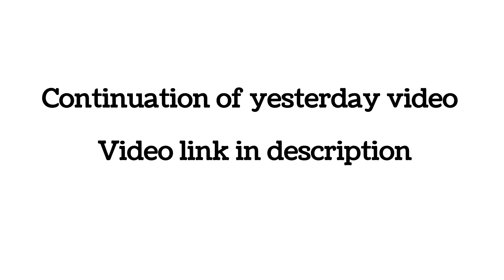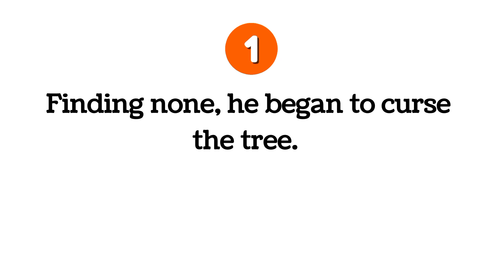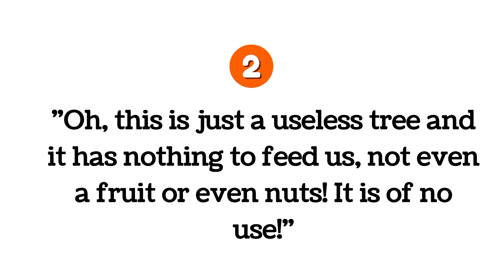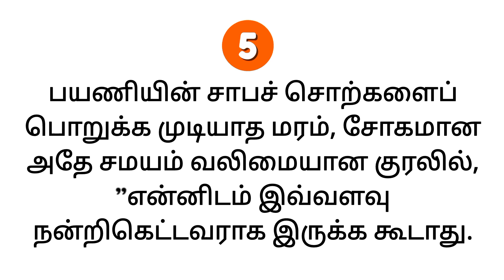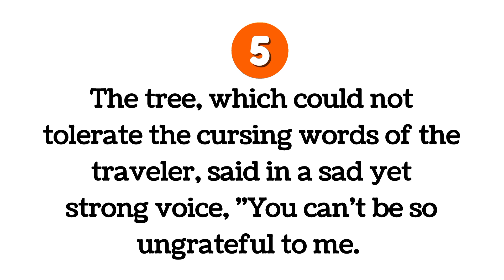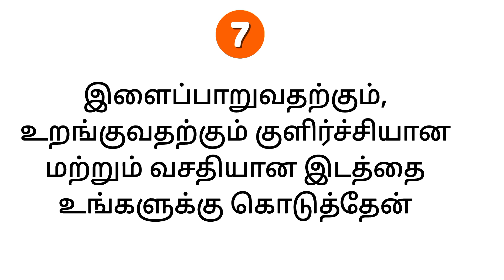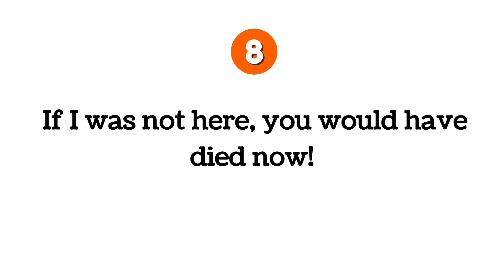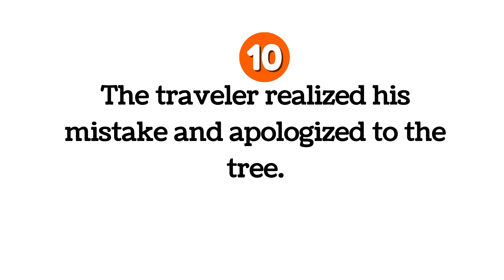English speaking practice in tamil | Day 26 | Daily use english sentences | spoken english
Learn baic english
30 days spoken english course
spoken english course
Be verbs
english conversation
english grammar
how to speak fast in english
How to learn english in tamil
how to create a sentence in english
how to understand the english sentence